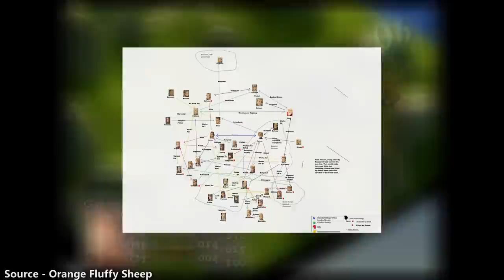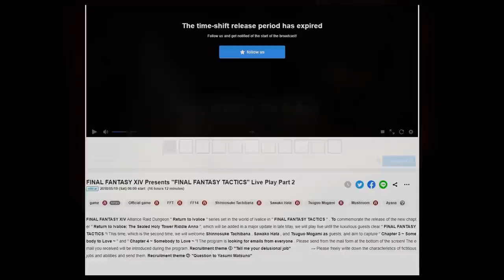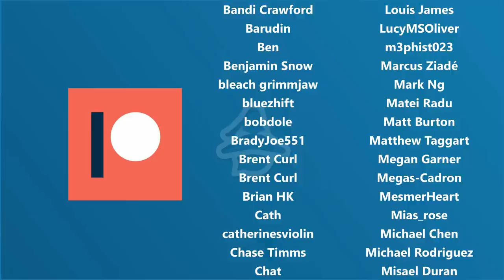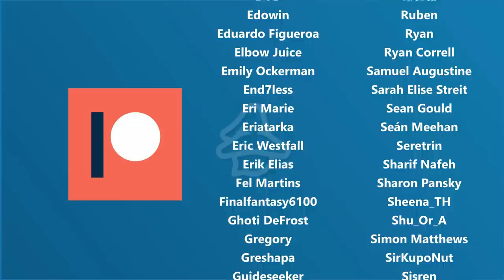The Curious Case of Final Fantasy Tactics 2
Final Fantasy Tactics is a beloved entry into the franchise, but although it has had numerous spin-off successors, there has never been a direct follow-up released. But at one point in time, Final Fantasy Tactics 2 was in the works and throughout this video we discuss what it could have looked like and some of the reasons for its cancellation.